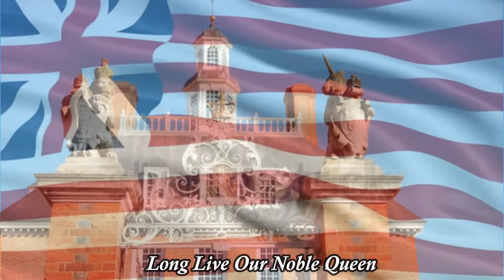A Special Relationship: "God Save The Queen" | USA/UK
On May 19th, 2018, American-born (Rachel) Meghan Markle married British-born Prince Henry Charles Albert David at St. George's Chapel in Windsor Castle, Becoming the Duke and Duchess of Sussex County, United Kingdom of Great Britain on the same day of the royal wedding. A beautiful ceremony it was, 1-year later, (Rachel) Meghan Markle, Duchess of Sussex gave birth to American-born and British-born Master Archie Mountbatten-Windsor on May 6th, 2019 which ignited the official tie-knot of the ties between the United States of America and the United Kingdom of Great Britain which originated in 1607 and 1707, with the words: "God Bless America And God Save The Queen!". All; the Duke And Duchess of Sussex and Master Archie now live in the United States of America in Los Angeles, California (Where Meghan, Duchess of Sussex's Coat of Arms is represented) after becoming financially Independent from The Royal Family; Creating their own family as they move forward to a new future for the royal child of theirs, And themselves.